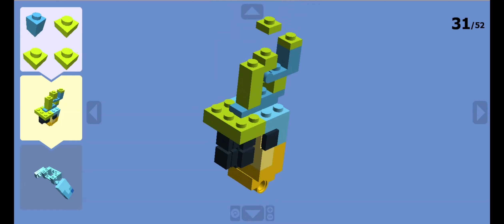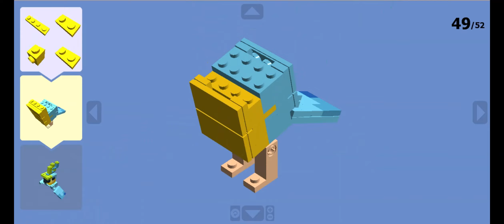Lego Minecraft Parrot (Blue Green)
"Colorful Companionship: Crafting Lego Minecraft Parrot! 🦜🧱
Fly into the vibrant world of Minecraft as we recreate the charming Blue Green Parrot using the magic of Lego Digital Designer! In this captivating video, join us as we meticulously assemble each brick to capture the essence of this iconic feathered friend. Watch as the Lego pieces come together, forming a lifelike representation of the Parrot's colorful plumage and playful personality. Whether you're a gaming enthusiast, a Lego lover, or someone who relishes the blend of virtual worlds and creative craftsmanship, this video is a must-watch. Don't forget to subscribe and hit the notification bell to stay updated on our Lego journey, where we celebrate the beauty of gaming and the endless possibilities of building with Lego. Let's embrace the joy of companionship with Lego Minecraft Parrot, one brick at a time, and soar into a world of imaginative construction together!"